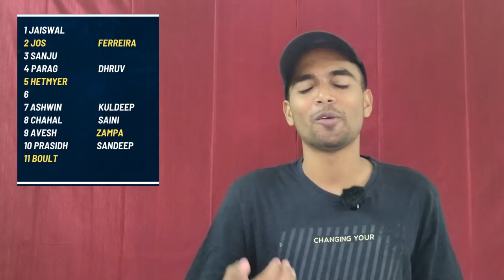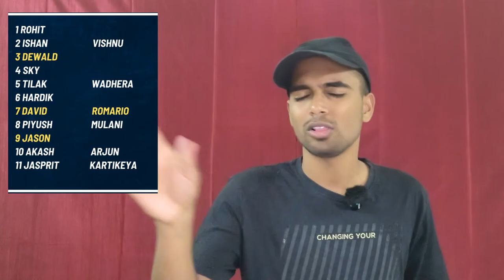RR and MI Auction Strategy!✅ Avesh Trade was not right??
The Rajasthan Royals have made a significant mistake that will impact them in the IPL auction and IPL 2024. With just 14 crore rupees left, the question arises why Avesh was included in the squad for 10 crore rupees when they already have talented bowlers like Sandeep Sharma, Prasidh Krishna, Kuldeep, Sen, and Navdeep Saini. And how does Mumbai Indians look after Hardik Trade IN and their potential target players. They need one good foreign bowler to play with Jasprit Bumrah.